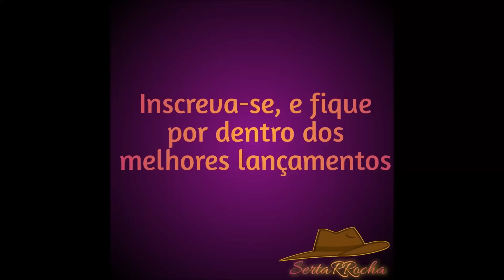Henrique e Juliano - Vidinha de Balada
se não tiver conta no 4shared favor criar  para pode conseguir baixar
Link para download do audio

Oi tudo bem, que bom te ver
A gente ficou coração gostou
Não deu pra esquecer

Desculpa a visita
Só vim te falar
To afim de você
Se não tiver você vai ter que ficar

Eu vim acabar com essa sua vidinha de balada
E da outro gosto pra essa sua boca de ressaca

Vai namorar comigo sim
Vai por mim, igual nós dois não tem
Se reclamar cê vai casar também
Dou comunhão de bens, seu coração é meu e o meu é seu também

O SertaRRocha, se trata de um canal, apenas para fins de entretenimento com o gênero sertanejo. Não postamos nada com intenção de violar os direitos autorais dos artistas e gravadoras. Adoramos a arte da música, e a nossa intenção é apenas expandir o conteúdo de múltiplas maneiras, sem afetar e lesar a quem nos proporcionam as mídias digitais.

Caso esteja insatisfeito com o seu trabalho em nosso canal, encaminhe-nos um e-mail que iremos remover o vídeo de imediato do nosso canal.